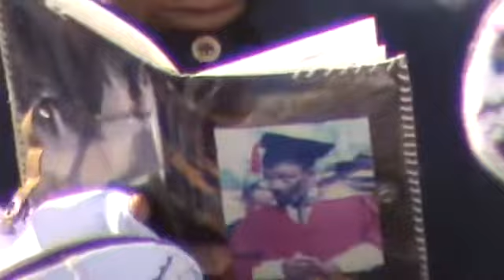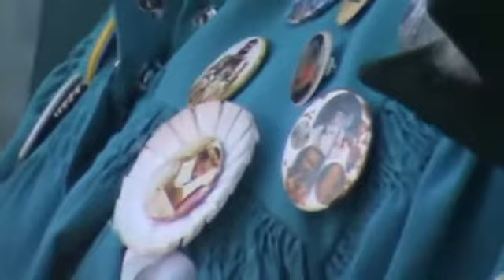Shembe: Mva. Madondo (Lukhozi olumaphiko-101)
"Phakamisa wena Nkosi, Lokhu Kuphakama"